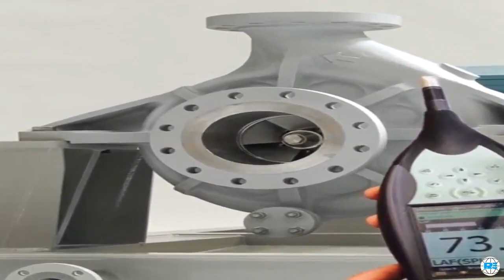Soundproof Products manufacturer In Pune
Acoustic Solutions and Consultations In Pune
Acoustical Panels In Pune
Room Acoustics In Pune
Soundproofing Material In Pune
Acoustic Solutions in Pune
Soundproofing Insulation In Pune
Acoustic Ceiling And Partitions manufacturer In Pune
Acoustic Products manufacturer In Pune
Noise Control Product manufacturer In Pune
Manufacturer of False Ceiling & Acoustical Setup Services In Pune
Acoustic Wall Panels Manufacturer & Supplier in Pune
Sound Proof Acoustic Sheet manufacturer In Pune
Soundproof Acoustic Panel in Pune
Acoustic Sound Proof Canopy Exporters Manufacturers In Pune
Acoustics Consultant and Soundproofing Solutions In Pune
Acoustic Partition Manufacturer from Pune
Soundproofing Acoustic consultant In Pune
Acoustic Contractors in Pune
Acoustic And Insulation - Glass Wool Wholesale Supplier from Pune
Acoustic Insulation & Industrial System in Pune
ASHWARYA INDUSTRY
Address: Gat no - 1403, Mahalaxmi Industrial Estate,
Sonavane, Pawar Vasti Rd, Chikhali,
Pune, Maharashtra 411062
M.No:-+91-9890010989